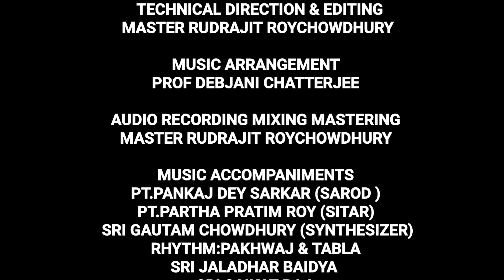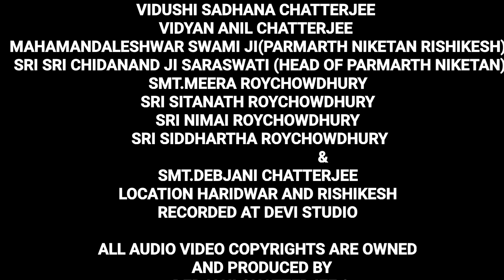Ganga Stuti | Lyrics& music:PROF DEBJANI CHATTERJEE | VOCAL &ENACTED BY MASTER RUDRAJIT ROYCHOWDHURY